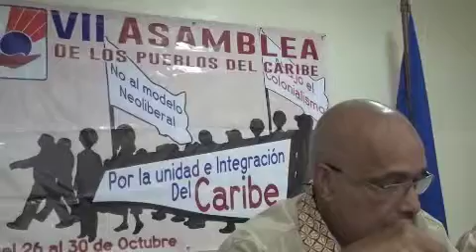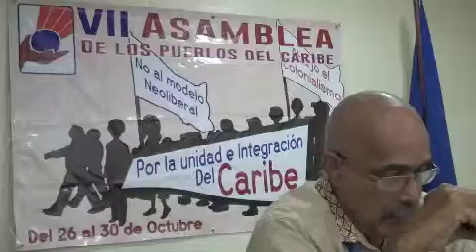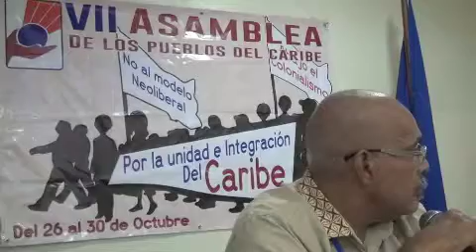La question des Réparations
Réflexion et débats+